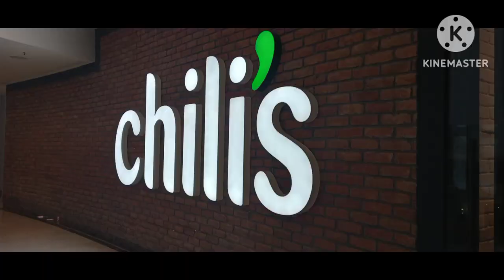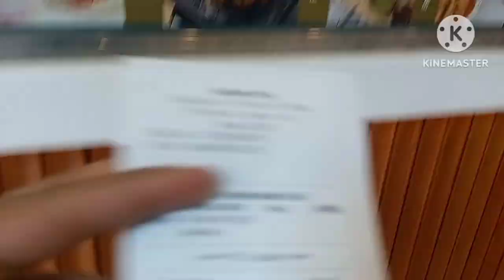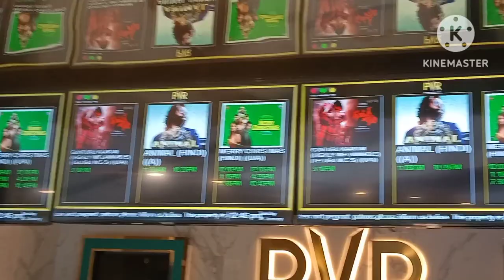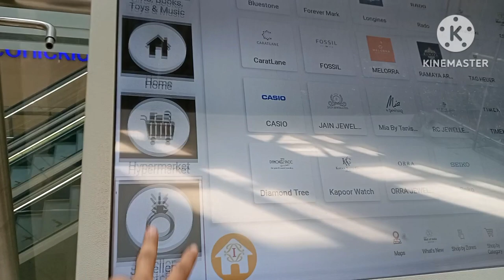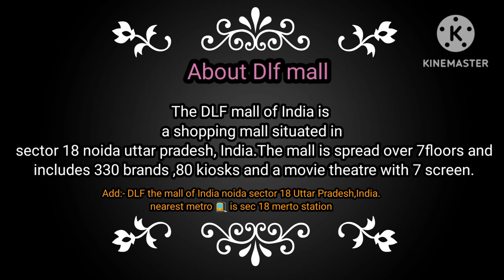young vlogger mukesh sharma,dlf mall vlog noida sector 18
young vlogger mukesh sharma,dlf mall Noida sector 18 uttar pradesh, Mukesh Sharma young vlogger